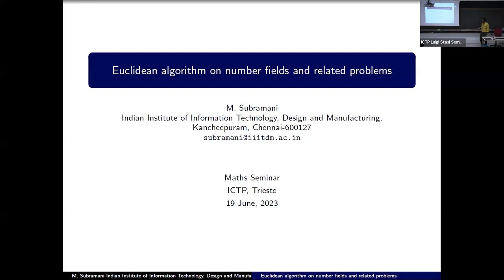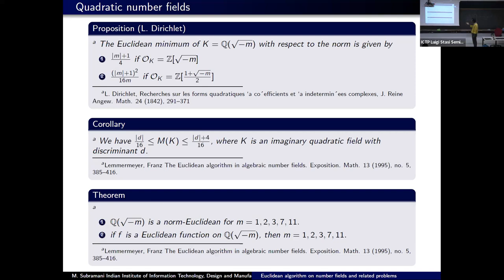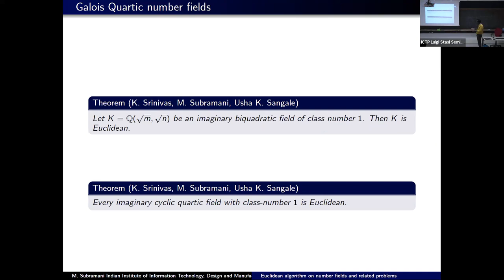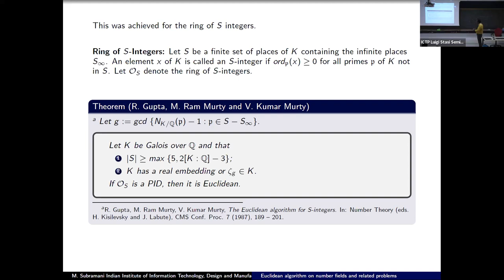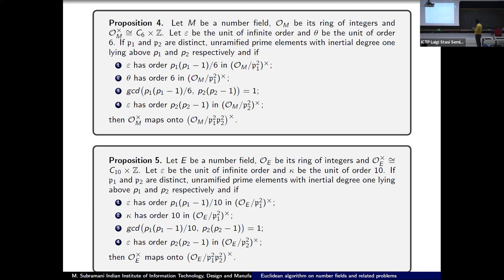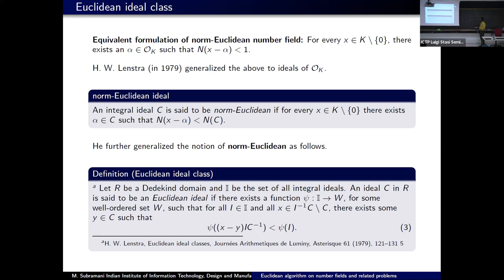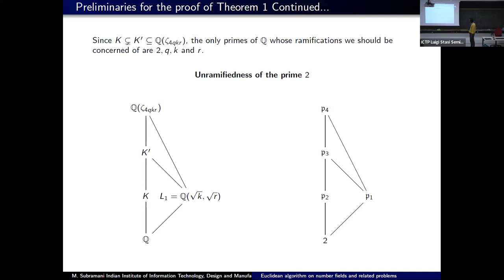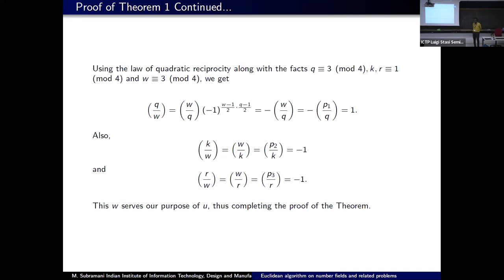The Euclidean algorithm on number fields and related problems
Speaker: Subramani Muthukrishnan (Indian Institute of Information Technology, Design and Manufacturing, Kancheepuram, Tamil Nadu, India)

Abstract: The Euclidean Algorithm is a method for determining the greatest common divisor of two integers. In this talk, we will study the Euclidean algorithm for integral domains, particularly focusing on the ring of integers of an algebraic number field. Specifically, we will explore the Euclidean algorithm for abelian number fields of small degrees and the Euclidean algorithm for ideal classes. If time permits, we will also discuss some of our recent results on class numbers of quadratic number fields. This is joint work with K. Srinivas, Jaitra Chattopadhyay, and Usha K Sangale.